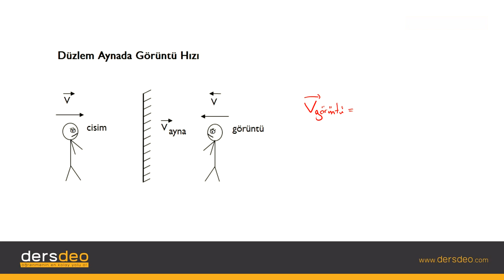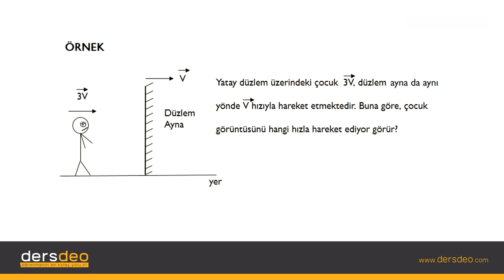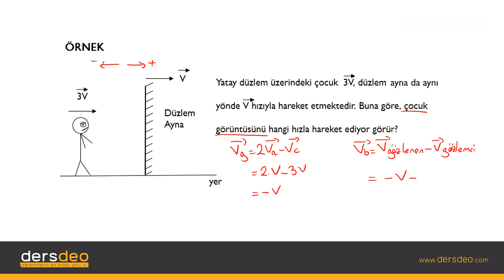Fizik, Fizik, TYT, Düzlem Aynada Görüntü Hızı #08